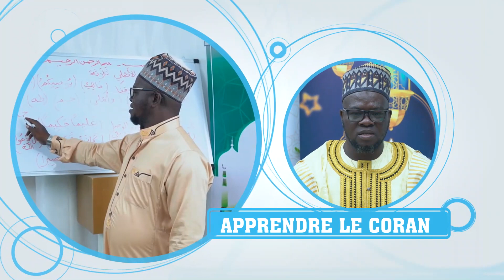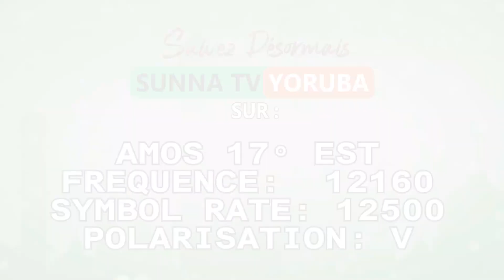LA MORT (REALITE, AGONIE ET PREPARATION) - CHEIKH SOULEYMANE GBADAMASSI